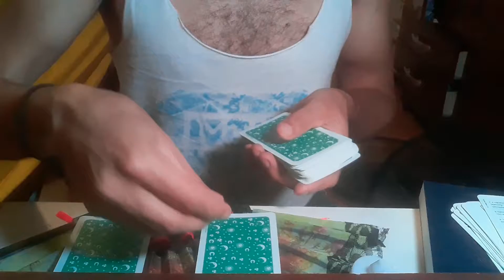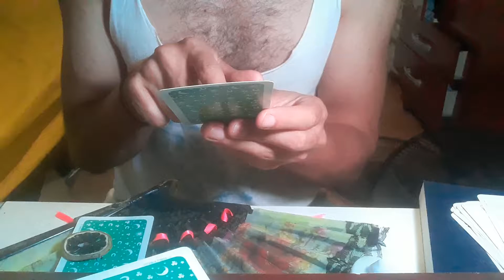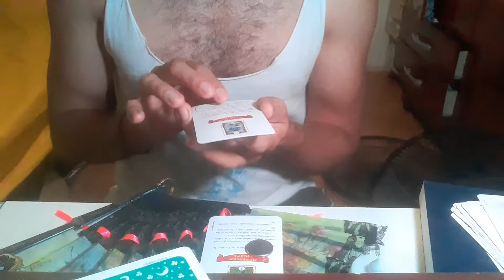Mensagem Cigana para Outubro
Você precisa de um conselho para o futuro?